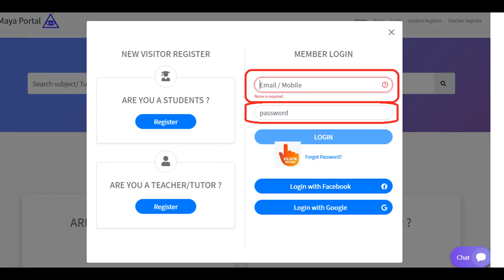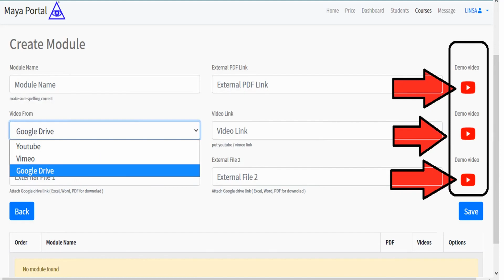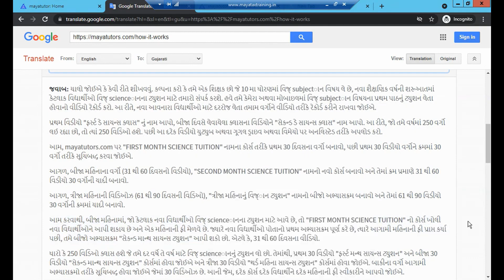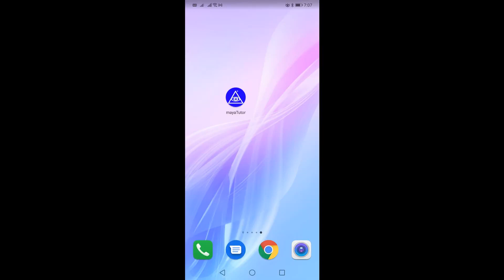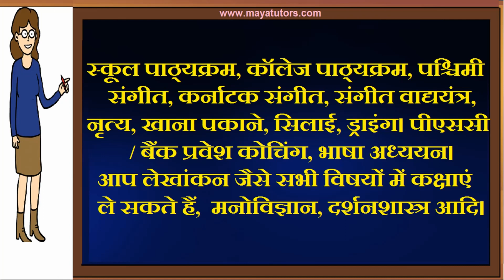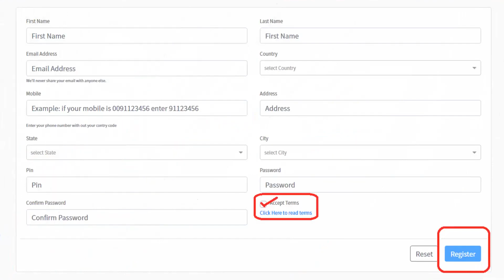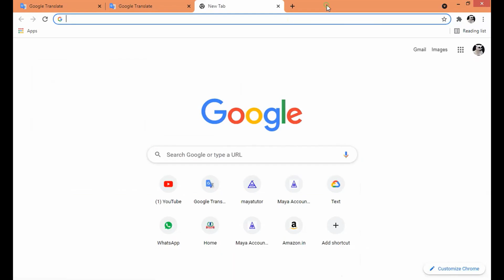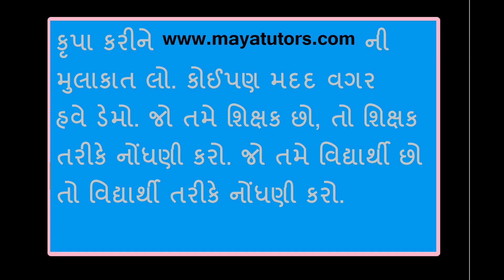MAYA TUTORS Online Online Classes , Online Teaching Courses Kutch